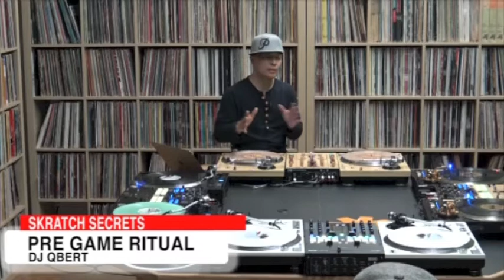DJ Qbert on His Pre Game Ritual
Leaked footage from one of the "Night at the Octagon" seminars at Thud Rumble Head Quarters. DJ Q-bert talks about how he takes advantage of relaxing on stage before a performance. Look for more upcoming seminars on Thudrumble.com!